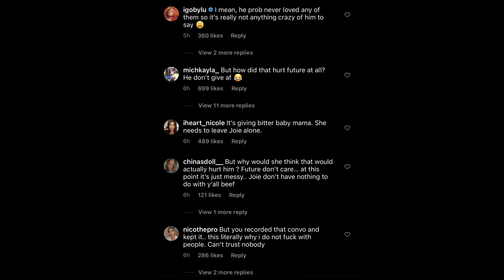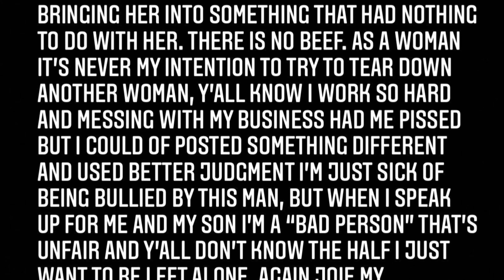Brittni leaks call with future saying he never loved Joie + Eliza ask for 53,000 child support!!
Brittni leaks call with future saying he never loved Joie Chavis + Eliza Reign ask for 53,000 a month in child support!!